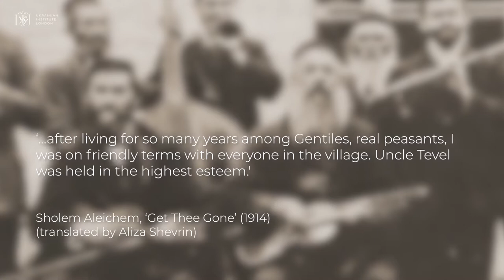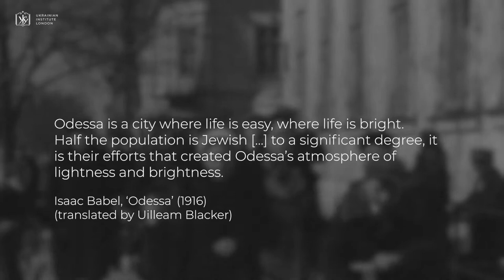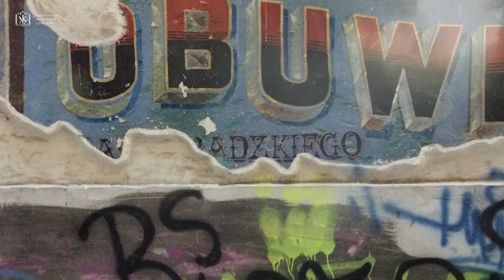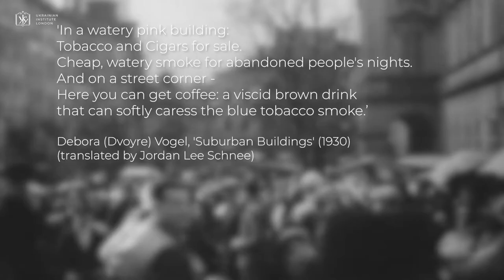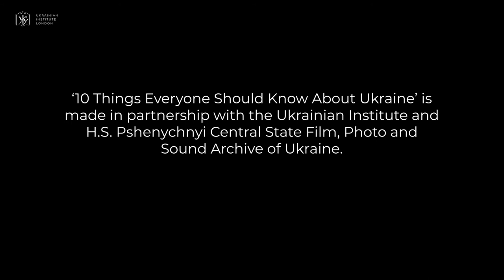The Many Voices of Ukraine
‘10 Things Everyone Should Know About Ukraine’ brings to life familiar and yet unknown stories about Ukraine. Ten short films tell about famous figures, historical and cultural events in Ukraine, and invite to see Ukraine of ХІХ-ХХI in the local and world contexts.

In the film "The Many Voices of Ukraine", Dr Uilleam Blacker (University College London) reveals
how over the centuries, the territory of Ukraine has been home to a huge diversity of languages and literatures, with unique and dynamic interplay between different cultures.

‘10 Things Everyone Should Know About Ukraine’ is made by Ukrainian Institute London within the Lysiak-Rudnytsky Ukrainian Studies Programme of the Ukrainian Institute.